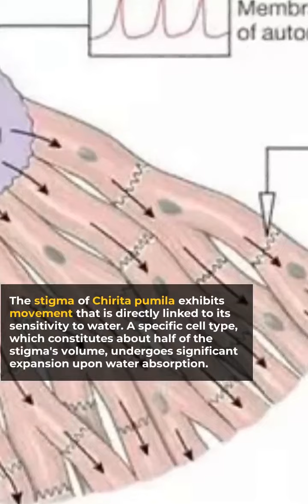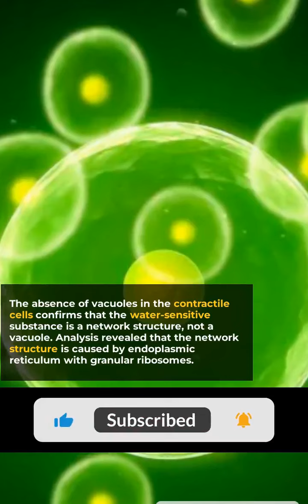Scientists Have Discovered a New Type of Cell in Plants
In a groundbreaking discovery, scientists have identified a previously unknown type of cell within plant structures.

This recent breakthrough expands our understanding of plant biology and cell diversity.

The newly discovered cell is characterized by its unique morphology and function.

Researchers have named this newfound cell type as "Xylophyte cells."

Xylophyte cells are found in the vascular tissues of various plant species.

These cells play a pivotal role in water and nutrient transport within the plant.

Unlike other plant cells, Xylophyte cells have distinct structural features that set them apart.

Their discovery sheds light on the intricacies of plant development and adaptation.

Xylophyte cells exhibit an intriguing ability to store and release specialized molecules.

These cells have the potential to revolutionize the field of biotechnology.

Scientists believe that Xylophyte cells might have applications in agriculture and forestry.

This finding may have implications for enhancing the efficiency of water and nutrient uptake in plants.

The discovery of Xylophyte cells challenges our previous understanding of plant biology.

It opens up new avenues for further research into plant physiology.

These cells may have unique interactions with mycorrhizal fungi, which can benefit plant growth.

Understanding Xylophyte cells could contribute to sustainable agriculture and reforestation efforts.

Scientists are still unraveling the full extent of Xylophyte cell functions and applications.

This discovery may hold the key to more drought-resistant crops.

The identification of Xylophyte cells adds to the ever-evolving picture of plant diversity.

It provides a new perspective on the complexity of plant systems.

Xylophyte cells are proving to be vital components in the plant's ability to adapt to environmental challenges.

This discovery might lead to innovative approaches in plant breeding and genetic engineering.

The findings may have implications for the pharmaceutical and biofuel industries.

The revelation of Xylophyte cells showcases the importance of continuous scientific exploration.

Overall, the discovery of this new type of plant cell is a testament to the enduring curiosity of scientists and their commitment to uncovering the hidden mysteries of the natural world.